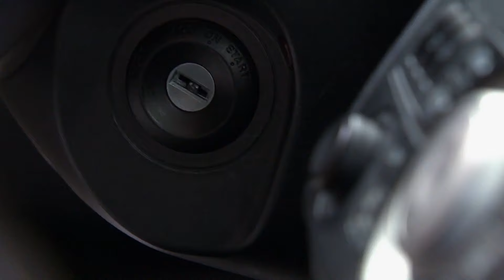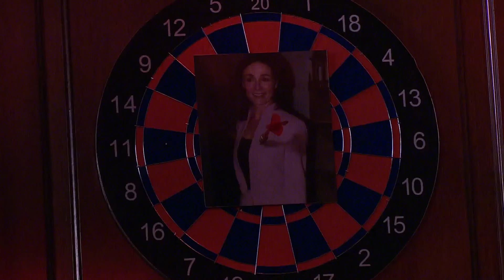¡Gilberto se convierte en un asesino serial! | Buena cosecha | La Rosa de Guadalupe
Leonor está preocupada por su hijo Gilberto ya que sus actitudes la hacen sospechar que pudiera tener un padecimiento que debe ser tratado con un especialista, lo que en realidad pasa es que su hijo es un asesino serial y está obsesionado con cortarle el cabello a sus víctimas.